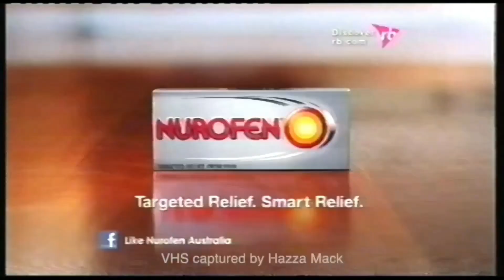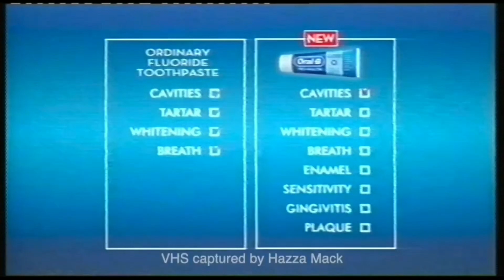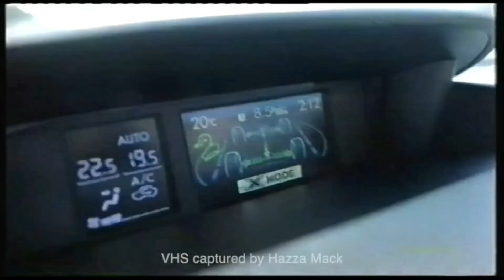2013 Australian TV Commercials (2)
Recorded From Movies Preview Channel 138/400 On March 9th 2013